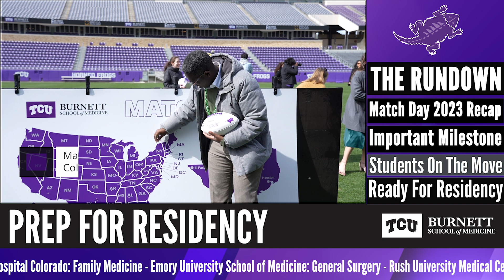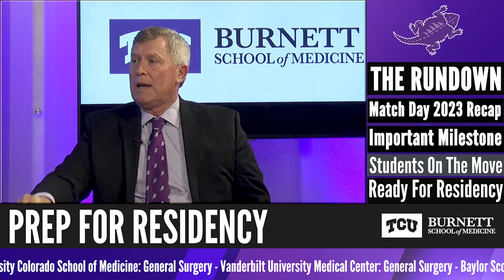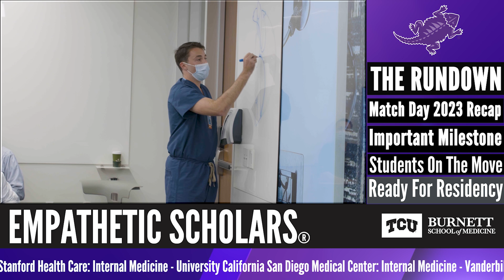Match Day 2023 Recap: Medical Students at Burnett School of Medicine at TCU Land Top Residency Spots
The entire graduating class of medical students at the Anne Burnett Marion School of Medicine at Texas Christian University matched into some of the top medical residency programs across the United States for Match Day 2023.

The Class of 2023, also known as the Dorman Scholars, are the inaugural class of medical students at the Burnett School of Medicine at TCU and matched to top residency programs such as the Stanford Health Care, Tufts Medical Center and the Mayo Clinic. There will be 15 students entering residency programs in Texas including nine in the Dallas-Fort Worth area.